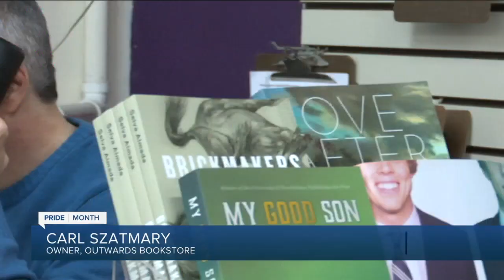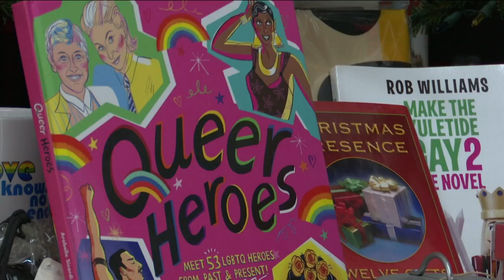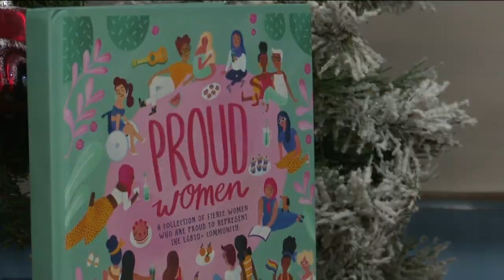Milwaukee's only LGBTQ bookstore struggles to stay open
On a quiet street at the corner of Murray Avenue and Park Place lies a hidden gem called Outwards Books. It’s the one and only LGBTQ bookstore in Milwaukee.